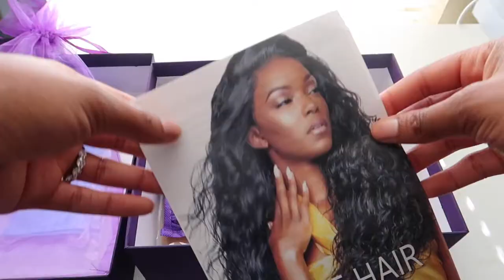WHAT LACE?! | UNDETECTABLE LACE WIG | LUVME HAIR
Hey guys! I collaborated with Luvme Hair to bring you guys another install video. I hope you guys enjoy it. 💗

Products used:
Hot comb
Wig Cap
Edge Booster

FAQ:
AGE: 21
EDITING: IMOVIE